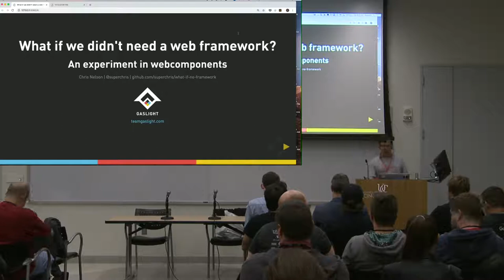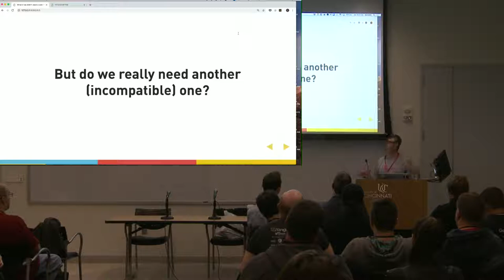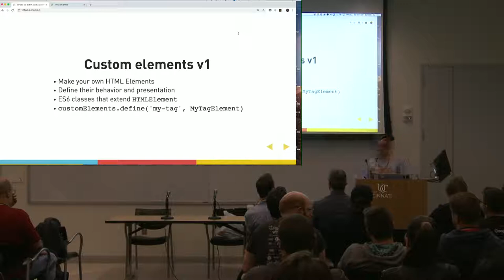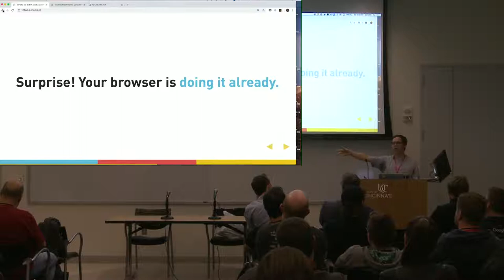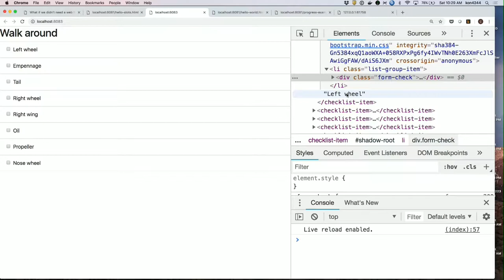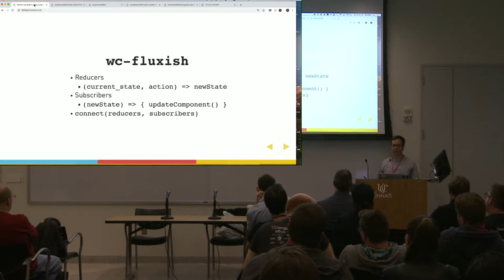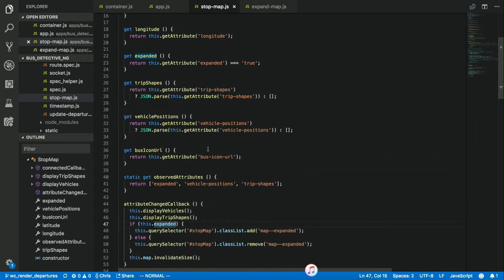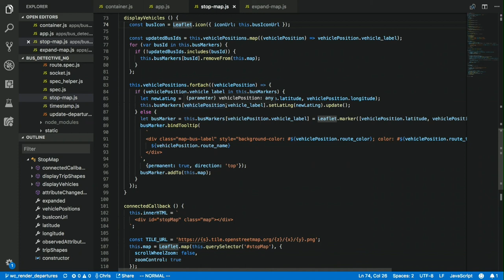Stepping off the Framework Treadmill with Web Components by Chris Nelson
Ohio DevFest 2018 - Web frameworks have made our developer lives more productive and enjoyable. However, they continue to come along at a dizzying pace and each one is generally incompatible with the last. At the same time, browsers have implemented the Web Component standards inspired by the great ideas that web frameworks invented. It's worth asking ourselves if it's time to thank web frameworks for their service and climb off the treadmill. In this talk, I'll share the experience of building a web app using web components while deliberately limiting myself to browser available APIs. We'll dive into some of the web component standards with plenty of code examples. We'll take a look at some good ideas in web app development that don't require a framework or API to implement. Finally, we'll look at several libraries that make writing web components easier without sacrificing compatibility.